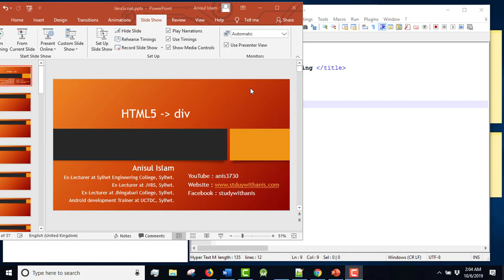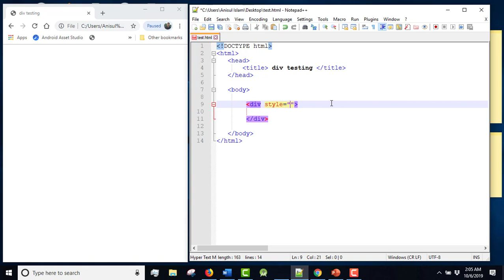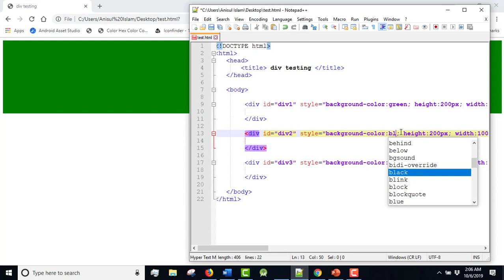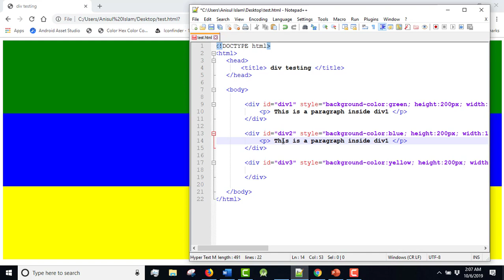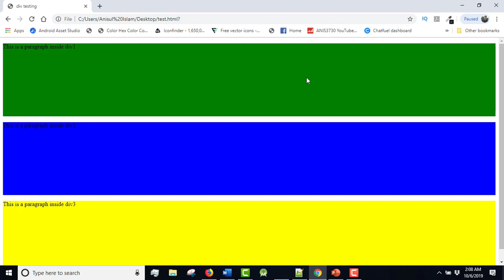html bangla tutorial 29 : div | dividing screen of a web page